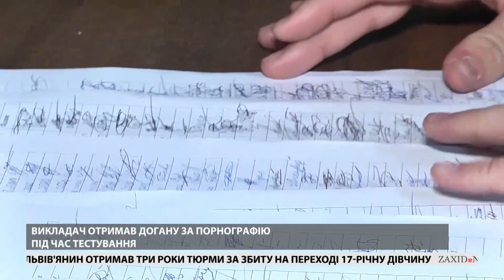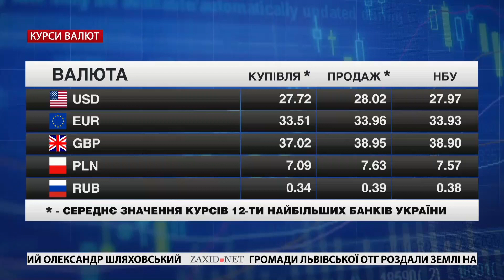Вакцинація від Covid-19, новий начальник поліції, сесія облради | «Чорне і біле» за 16 лютого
Відверто про головні новини Львова за вівторок, 16 лютого. «Чорне і біле» про кулуарні домовленості у Львівській облраді, нового керівника поліції Львівщини та вакцину від Covid-19.
– На сесії Львівської обласної ради сьогодні затверджували фінансування цільових програм. Не обійшлося без кулуарних домовленостей. Оглянемо детально сьогоднішні рішення депутатів.
– Відбулося офіційне представлення нового начальника головного управління Національної поліції Львівщини. Ним став тридцятивосьмирічний Олександр Шляховський. Дізнаємось більше про кадрові зміни у керівництві правоохоронного відомства.
– Вакцинація від Covid-19 у Львові та всій країні ніяк не розпочнеться через відсутність вакцини. Тим часом міністр охорони здоров’я Максим Степанов звинувачує в зриві кампанії Національне антикорупційне бюро. Обговоримо, як корупція та підкилимна політична боротьба впливають на колективний імунітет українців.

00:00 Початок
01:24 У Львівській обласній раді розподілили кошти на цільові програми
03:32 Львівська облрада продала незаконно медичний заклад
04:58 Депутатка «Самопомочі» Парасковія Дворянин про засідання Львівської облради
16:02 Поліцію Львівщини очолив 38-річний полковник Олександр Шляховський
18:14 Цього тижня у Львові розпочнеться вакцинація від Covid-19
20:31 Викладач «Львівської політехніки» отримав догану за порнографію під час тестування
22:40 Огляд цін | Курс валют | Погода у Львові